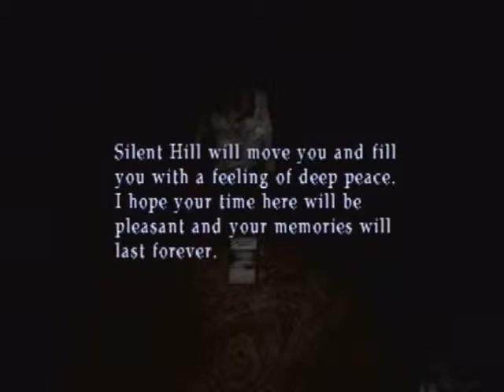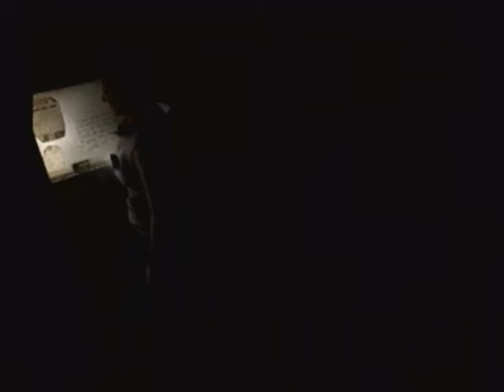Let's play Silent Hill 3 part 19- The Hospital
Yay, the nurses!